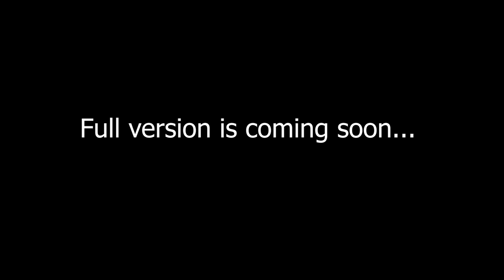Bar review #3. PAROVOZ SPEAKEASY/Kiev. Trailer.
Founded in Kiev in 2002, 11 years later, a bar Parovoz got its second wind with the new concept, the interior, and SpeakEasy prefix in the name. Since then, each year it took first place in the ratings of Kiev cocktail bars. Most often mention his unique atmosphere, cocktail classics and “twists”, and of course the kitchen – one of the best in the city.